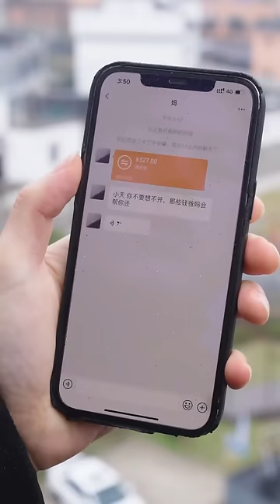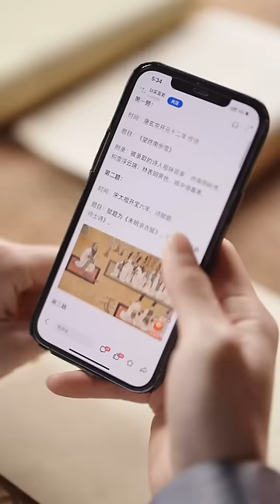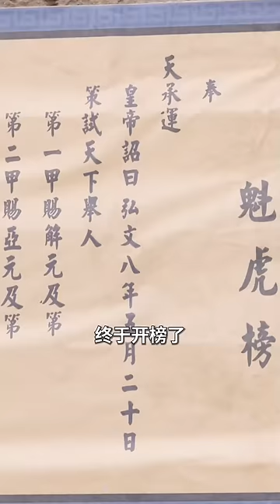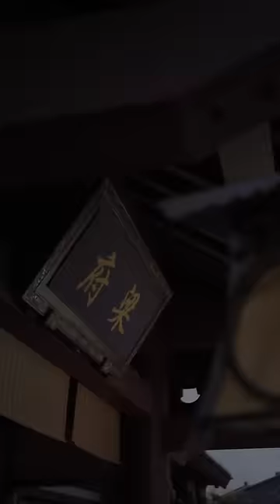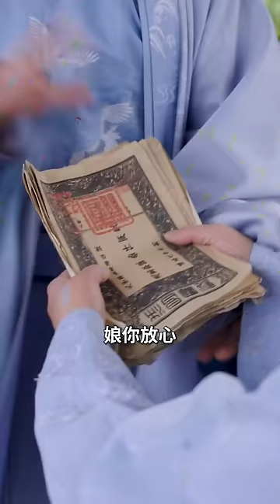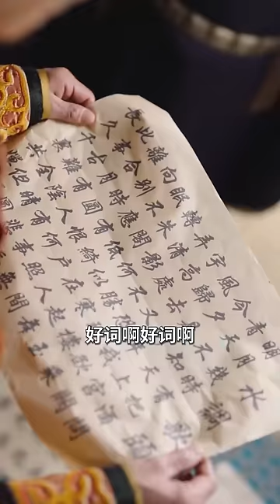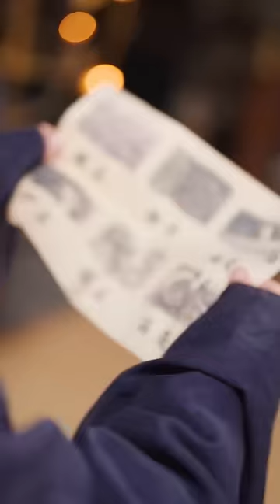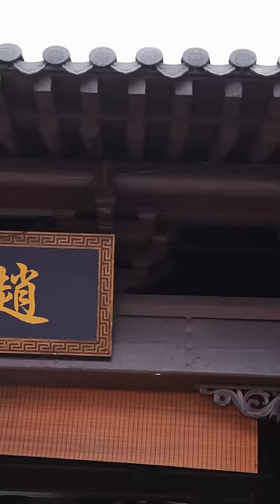[MULIT SUB]《Joy of Life: The Great Zhao Carefree King》kongfu